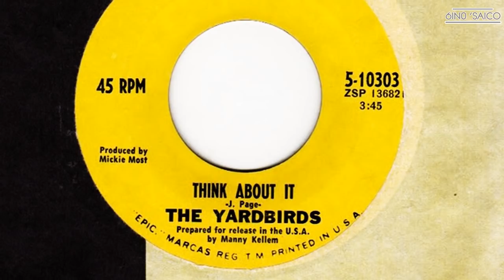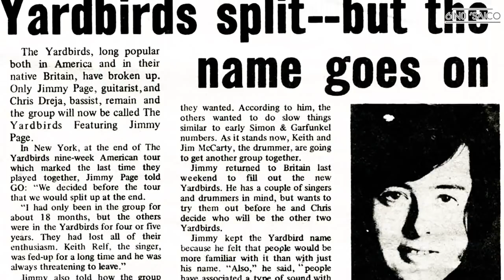YARDBIRDS: INCREIBLE CASO EN EL ROCK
El caso de The Yardbirds fue excepcional, por este grupo de rhythm and blues pasaron grandes guitarristas que fueron sumamente importantes para la historia del rock y su devenir en el hard rock y el rock progresivo. Hoy revisaremos algo de su increíble historia.